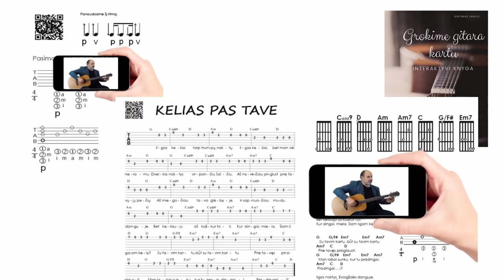Dažnai grojamas ritmas 🎸 Mokomės groti gitara!